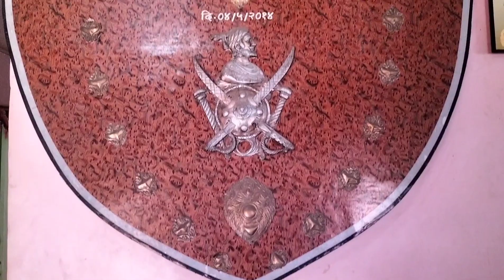महामुलकरवाडी शंकर बैलाची मालकाने केली दशक्रिया आणि १० दिवसात आणला नवीन शंकर